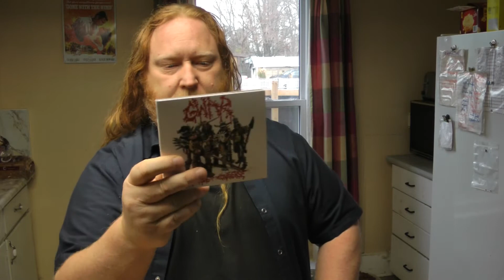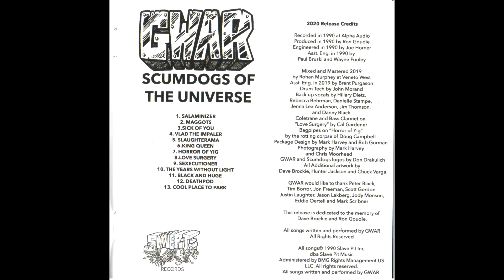GWAR - Scumdogs of the Universe 30th Anniversary Remix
A little info and a lot of artwork from GWAR's 30th Anniversary Remix of "Scumdogs of the Universe". This is a brand new 2020 remix of their 2nd album originally released in 1990. It is also the first release on their own record label!